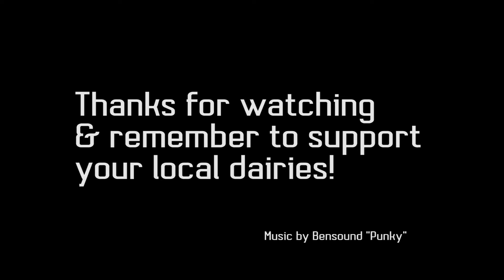2020 SE Dairy Month Video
June is Dairy month.  We celebrated by playing a variety of games that have a "Dairy" twist.  This year we played some drinking games and incorporated dairy products.  Sit back and enjoy the fun!